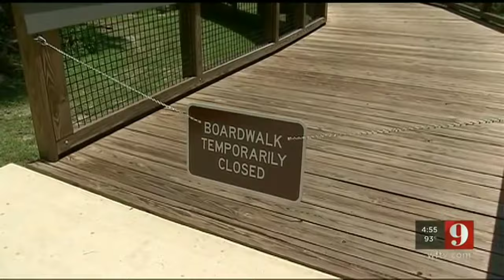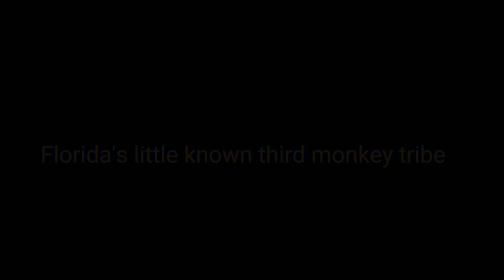Florida's Third Wild Monkey Tribe.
WILD monkeys in Florida. There are three separate species of monkeys all live in the wild in different regions of florida. Florida’s primate problem began in 1938 when a tour boat operator known as "Colonel Tooey" released six rhesus macaques onto a small island within what is now the state park. He procured the monkeys from a primate dealer in New York City with the intention to create a Tarzan-themed attraction on the island, but his plans quickly unraveled.today it is estimated that more than a thousand monkeys run wild in central florida.
Wild Monkeys of Dania Beach Blvd. African vervet monkeys, released from a nearby attraction, have made this woodsy stretch of road their home since the 1950s, despite occasional attempts to evict them. Look, don't touch; monkeys will bite, hard. These monkeys are around the same size as a collie.
There are only 3 squirrel monkeys left on the grounds of the Bonnet House. They escaped from a local bar in the 1970's during a fire.